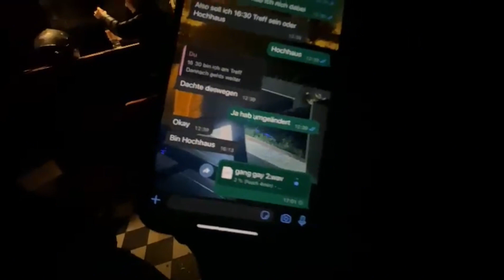Low Quality Vlog für High Quality Musikvideo / Luke395 Behind the scenes